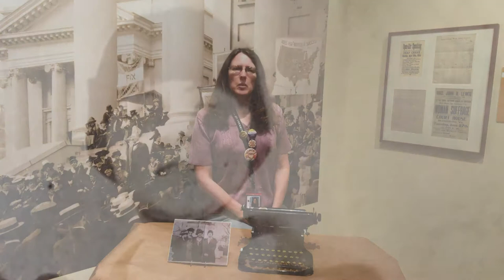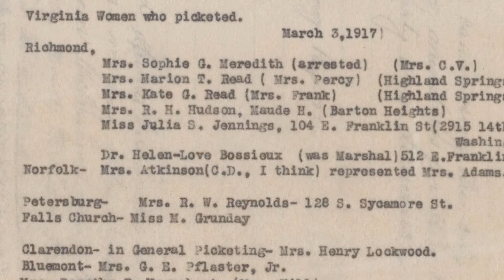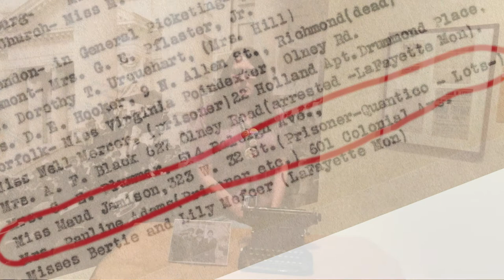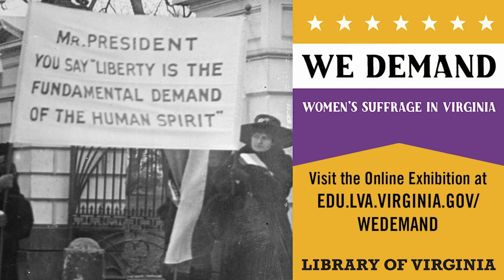Typing for the Vote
What can one suffragist’s typewriter tell us about the campaign for woman suffrage? Find out in this “In the Gallery” video. Join education & outreach staff in the exhibition gallery where We Demand: Women's Suffrage in Virginia opened in 2020 as part of the Library's centennial celebration of the ratification of the 19th Amendment. Take a virtual field trip and learn about a remarkable group of talented and dedicated women whose fortitude paved the way for those who continue to fight for voting rights for all Virginians.